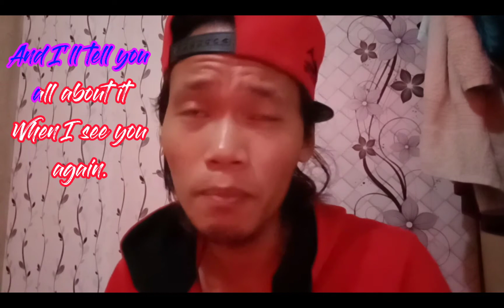Kumanta tapos may pa "Viral"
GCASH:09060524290